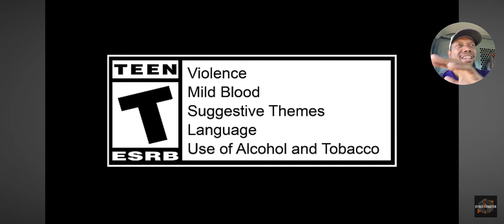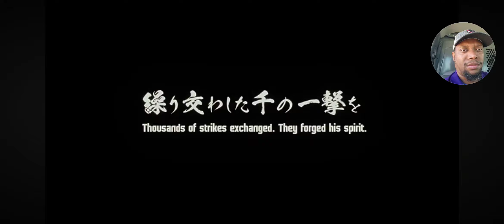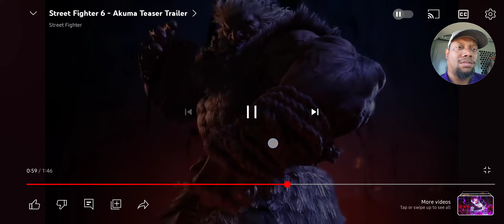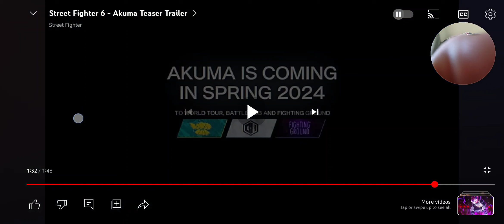OMG it's Akuma!!!!!!